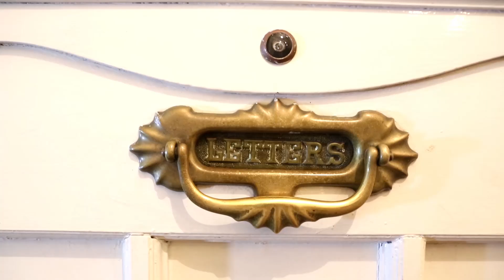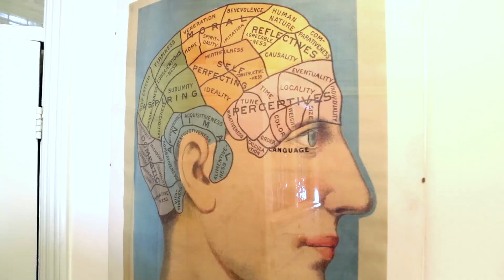Ivo Graham Presents: The Eccentrics - Kim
Written by Ivo Graham & Ed Cripps
Starring Ivo Graham, Tash Demetriou & Phil Wang
Directed by Nick Collett
Edited by Bob Pipe
Produced by Rupert Majendie